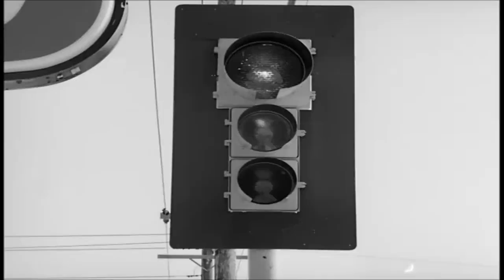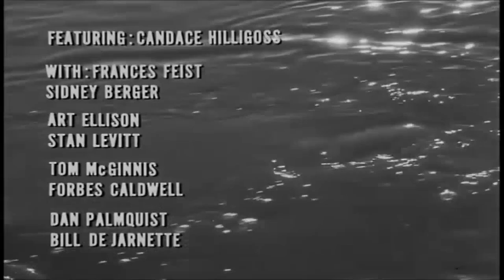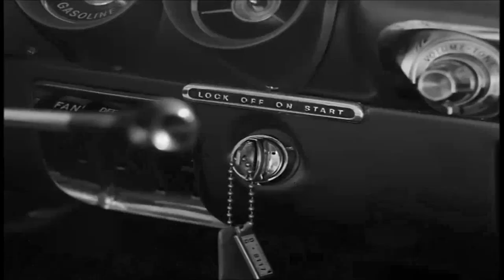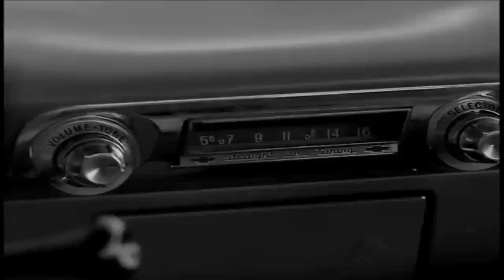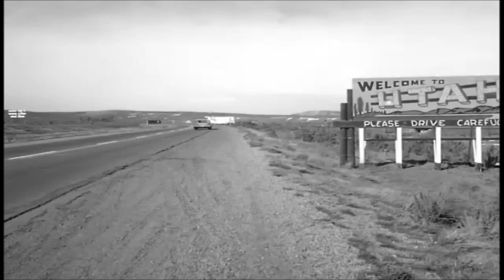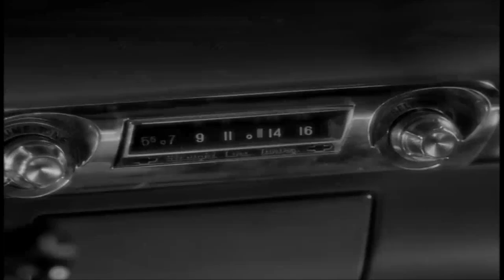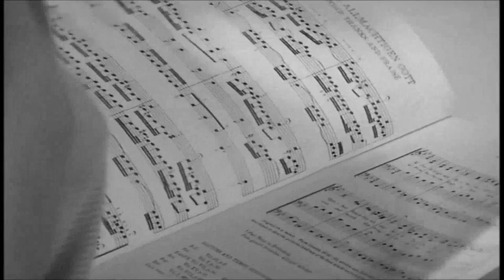[한국어 자막] 영혼의 카니발 - Carnival Of Souls 1962 | 공포 | Horror | psychological horror film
교통사고로 삶이 흔들리는 젊은 여성 Mary Henry는 새로운 도시로 이사를 가게 되고, 그곳에서 지역 주민들과 어울리지 못하고 버려진 카니발의 파빌리온에 끌리게 됩니다. 감독 Harvey는 영화 내내 그녀를 괴롭히는 무시무시한 낯선 사람으로 등장합니다.